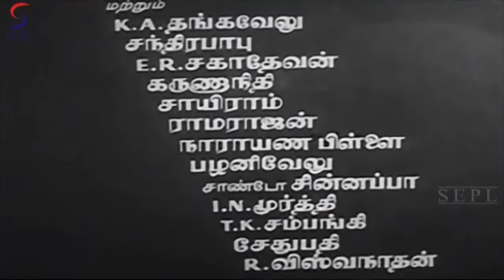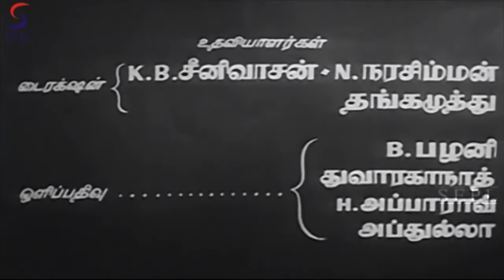Gulebakavali [ 1955 ] - Tamil Movie in Part 1 / 18 - MGR, T. R. Rajakumari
Watch Gulebakavali [ 1955 ] - Tamil Movie in Part 1 / 18  - MGR, T. R. Rajakumari

Gulebakavali (English: The Flower of Bakavali) is a 1955 Indian Tamil film produced and directed by T. R. Ramanna. The film stars M. G. Ramachandran, T. R. Rajakumari, Rajasulochana, G. Varalakshmi, S. D. Subbulakshmi and E. V. Saroja in the lead roles, while K. A. Thangavelu, J. P. Chandra Babu, E. R. Sahadevan and A. Karunanidhi play supporting roles.

The film tells the story of a young man who sets out to find a mysterious flower, which is believed to have the power to restore anyone's eyesight, in order to restore the eyesight of the blind king, and the various challenges he faces during his journey.

Enjoy all the latest South Indian Movie action in Hindi here on SEPLtv YouTube channel. All your favourite South Indian superstars are brought under one roof. Just browse through our huge catalogue of Full Movies, Dialogue Scenes, Action/Fight Scenes, Comedy Clips, Hot Item Songs etc.